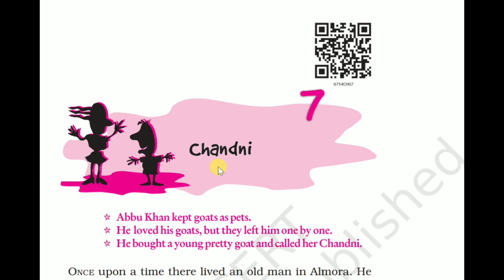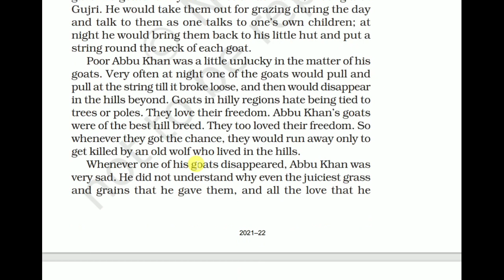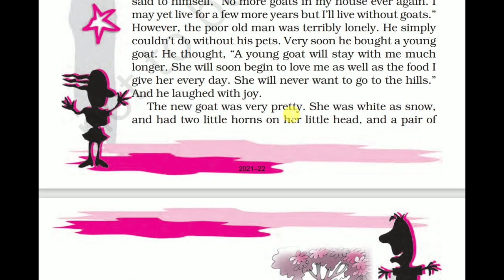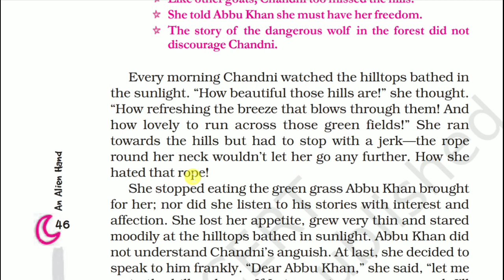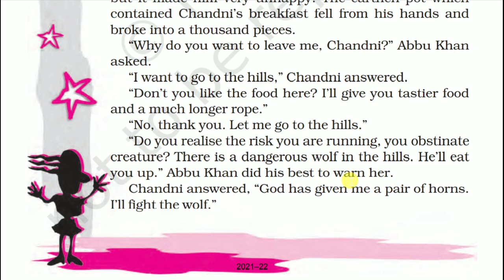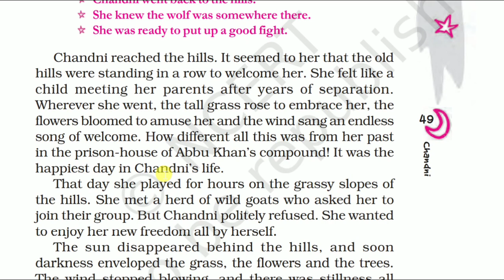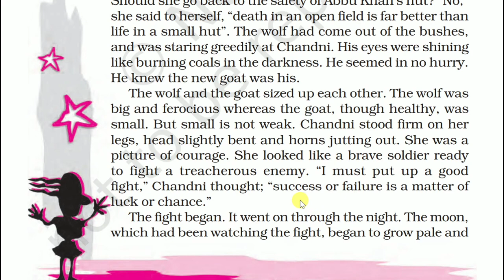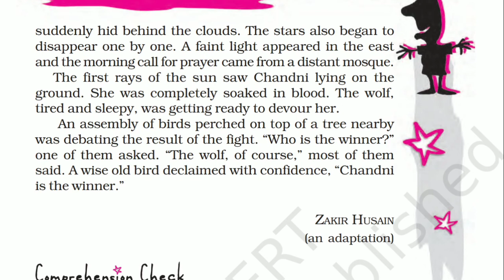Chapter 7 - Chandni - Explanation in Hindi - 7th English NCERT - An Alien Hand